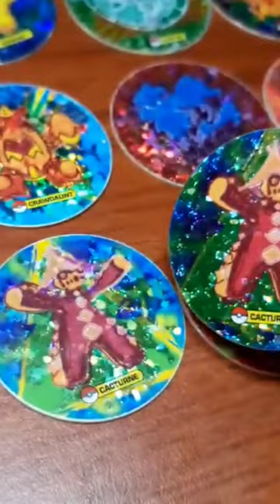Tazos Pokemon 4 prismáticos completos